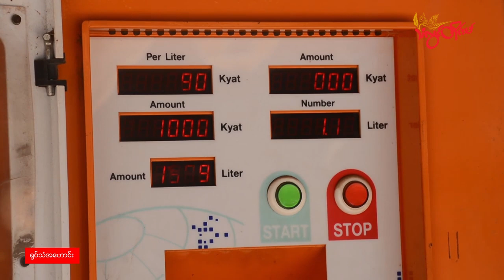TLT Tv ||- ၚုဟ်ကၠေၚ်စက်အပ္ဍဲဍုၚ် သၠာ်တိုန်ကၠုၚ် မွဲအသိၚ်ဓဝ်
ၚုဟ်ကၠေၚ်စက်အပ္ဍဲဍုၚ်ဝွံ ပ္ဍဲကဵုဂိတုဒဳဇြေမ်ဗာမံက်ဏံ သၠာ်တိုန်ကၠုၚ် မွဲအသိၚ်ဓဝ်တုဲ နူကဵုၚုဟ်ကၠာတေံဂှ် မွဲလဳတာ ၚုဟ်သၠုၚ်တိုန်ကၠုၚ် စဵုကဵု ၃၀၀ ဒ္ကေဝ်ပြၚ်ဂှ် တၠကမၠောန်သွံရာန်ကၠေၚ်စက်တံ ဟီုကဵု ဌာန်ပရိုၚ်သြၚ်လောန်တိုၚ်(မ်) ရ။

   / thanlwintimes9